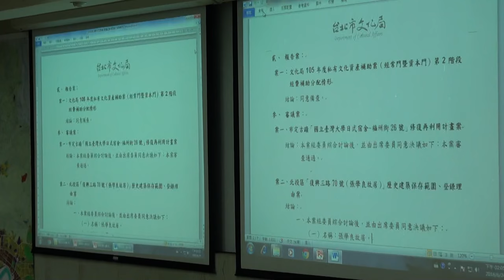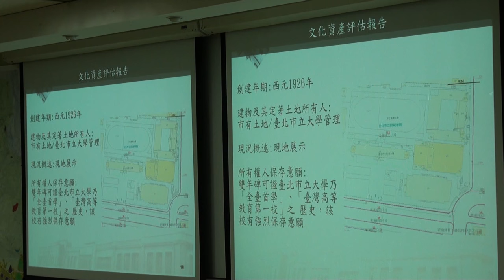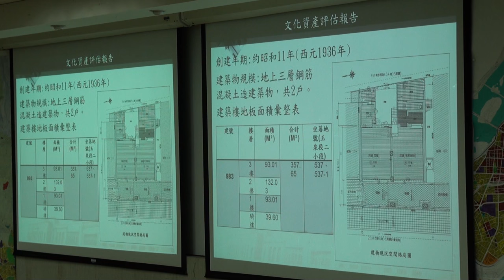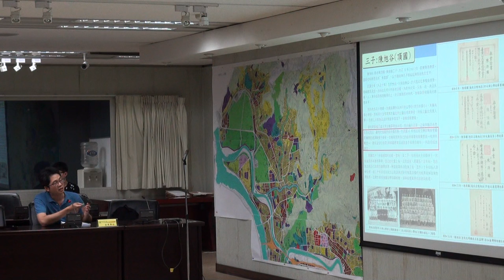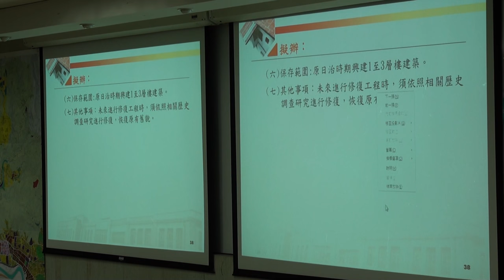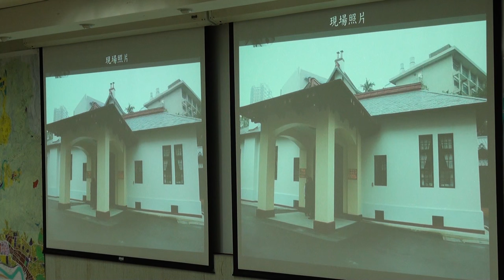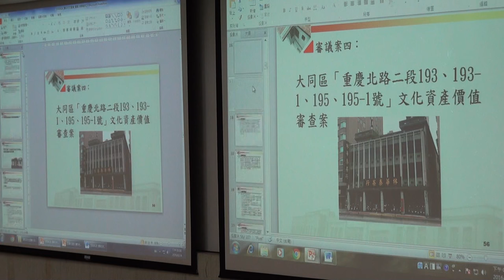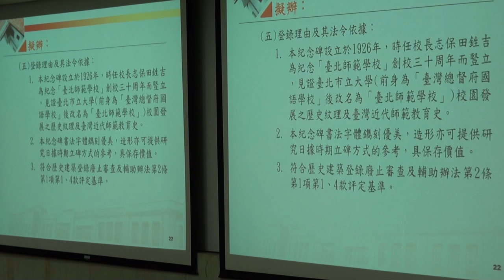臺北市文化資產審議委員會第82次會議-PART1